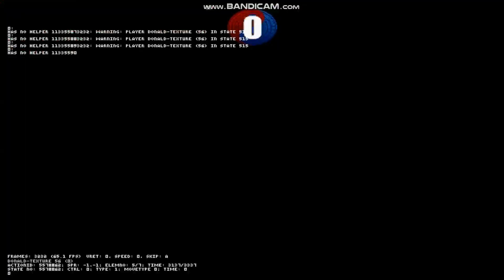[mugen] Donald-Texture showcase